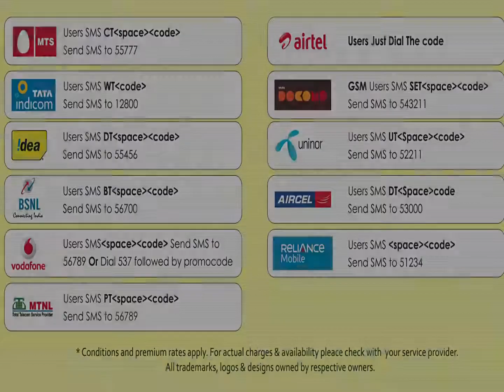011 Malaiya kodainju Pathaya vechu-Pudhu Paadagan-Tamil-S. P. Balasubrahmanyam-K. S. Chitra-S. Dhanu